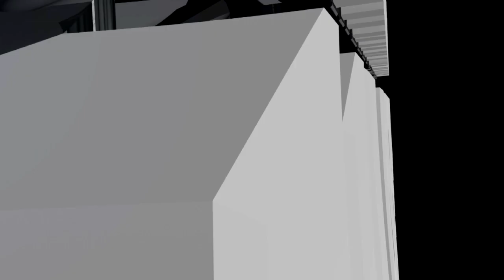TTMT 12-Cuartos de Final-Dayanna Garcia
Dayanna Garcia